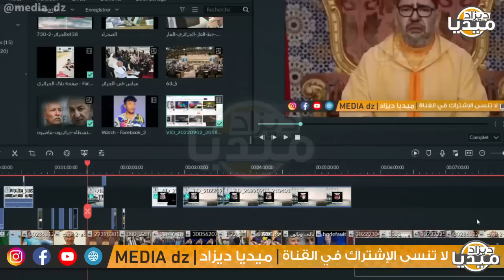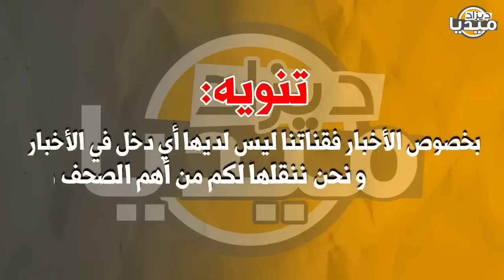عـاجل..مروكي يبهدل مراركة راحو يخدمو في إسرائيل تعلموا من أسيادكم الجزائريين فضحهم!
❤❤استغفر الله - اللهم صلي وسلم على سيدنا محمد ❤❤